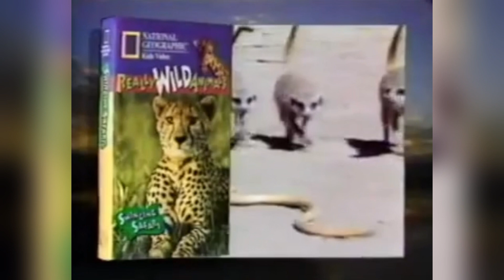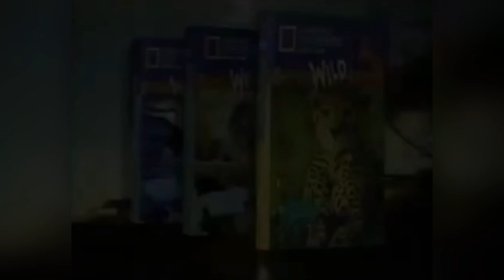Really Wild Animals (1993) Home Video Trailer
Collect all three Really Wild Animals videos.

1993 ⓒ National Geographic Video/Columbia Tristar Home Video